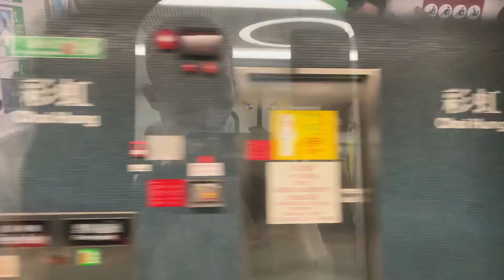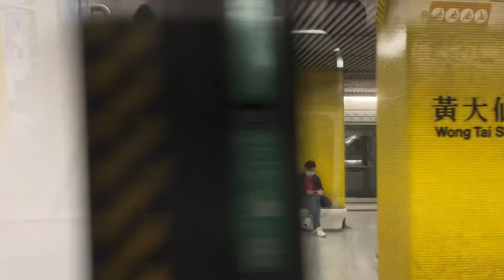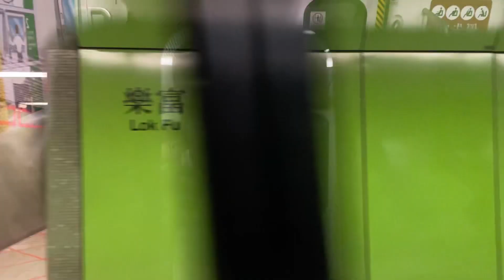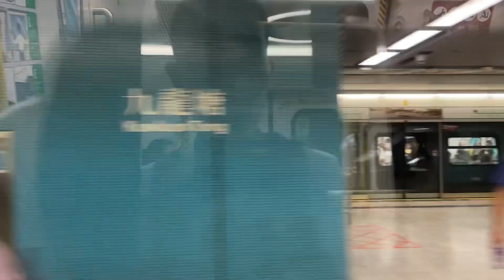MTR Q-Stock EMU (A761/A762) CRRC Qingdao Sifang, Kowloon Bay➡️Kowloon Tong (Kwun Tong Line)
港鐵市區綫願景列車（英語：Urban Lines Vision Train，簡稱URL Q-Train），是由中國中車青島四方機車車輛製造的港鐵新一代直流電客運電聯車，製造商產品型號為SFM47/47A，用以全數取代英國製市區綫現代化列車（迪士尼綫列車除外），成為市區綫的主力列車車型，總值約60.5億港幣，首列列車已於2022年11月27日起率先於觀塘綫投入服務，然後再伸延至各條路線。然而本型號列車於觀塘綫及港島綫投入服務時是配備現有信號系統，當本型號列車於荃灣綫投入服務時將會按計劃配合Advanced Seltrac CBTC（阿爾斯通和泰雷茲為港鐵市區線重新設計的SelTrac系統）一併投入運作。

The MTR Urban Lines Vision Train (simplified Chinese: 港铁市区线愿景列车; traditional Chinese: 港鐵市區綫願景列車; also named MTR CRRC Qingdao Sifang EMU, also known as Q-Train) is a new rolling stock ordered by MTR Hong Kong in July 2015. They are expected to begin replacing all of the aging Metro-Cammell EMU (DC) trains starting at the end of 2022. The order currently consists of 744 cars (93 trainsets). This train gradually entered service in 27 November 2022.